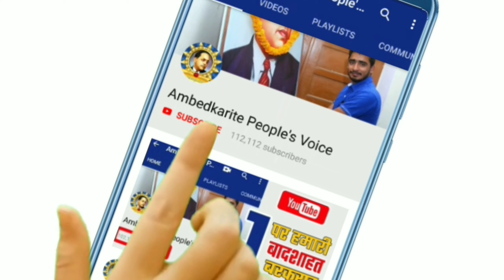बसपा के युवा संवाद कार्यक्रम में बोले सतीश मिश्रा के बेटे कपिल मिश्रा| BSP | Mayawati | Kapil Mishra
हमसे जुड़े -